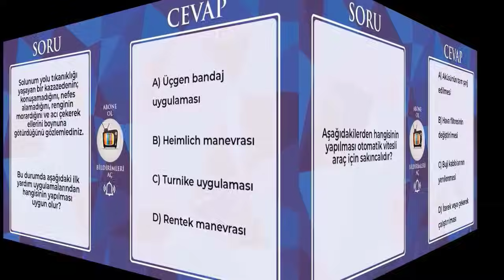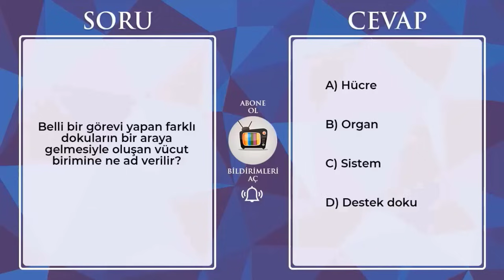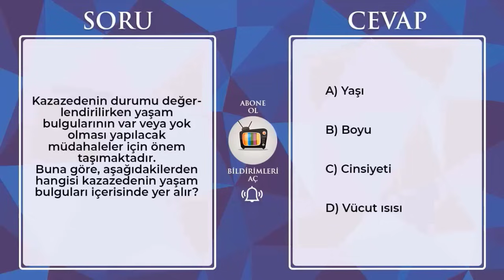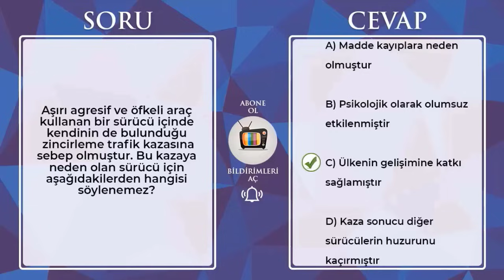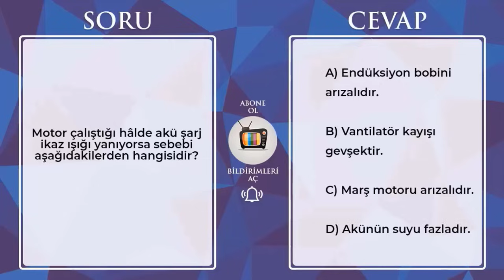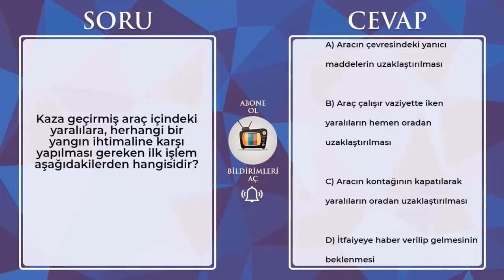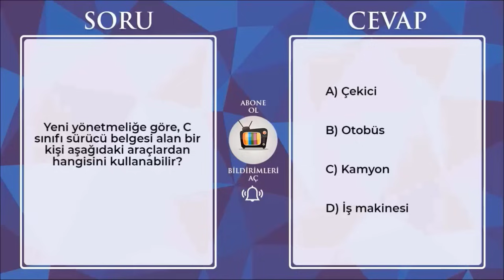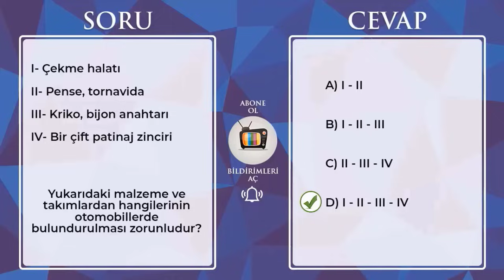2023 Ehliyet Sınav Soruları / 2023 ARALIK OCAK Çıkmış Ehliyet Soruları / Ehliyet Sınav Soruları Çöz